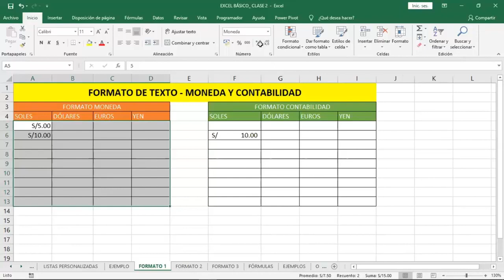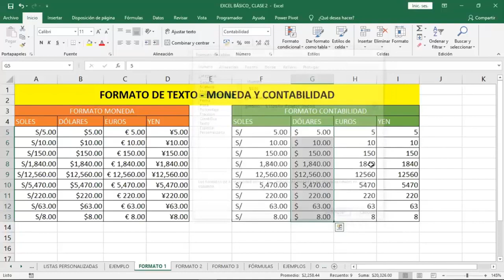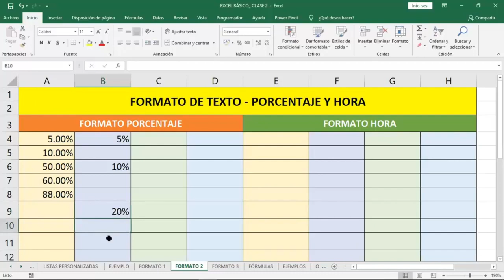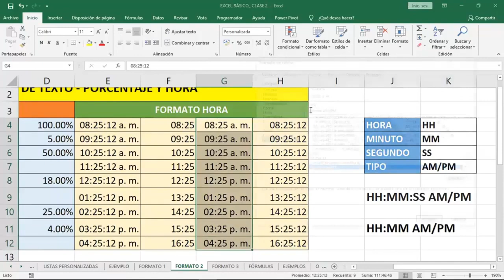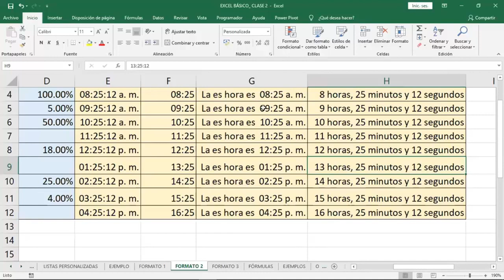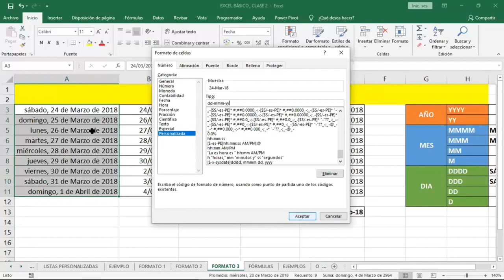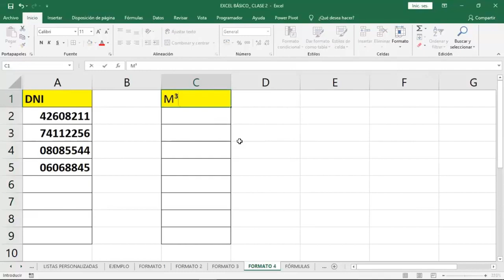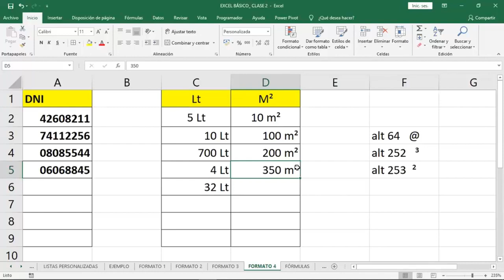Aplicando formatos personalizados Excel Básico Clase 3